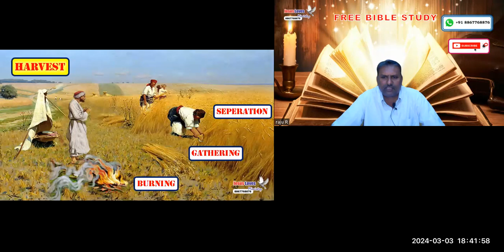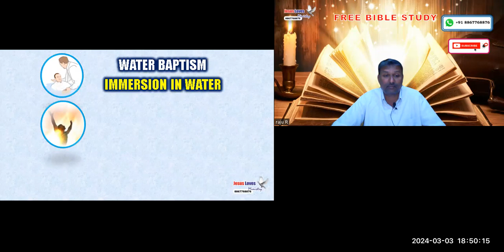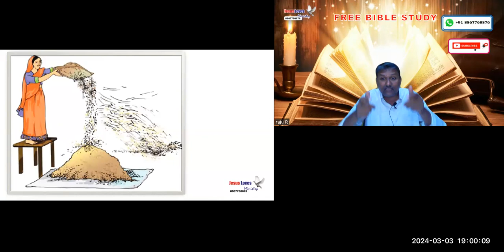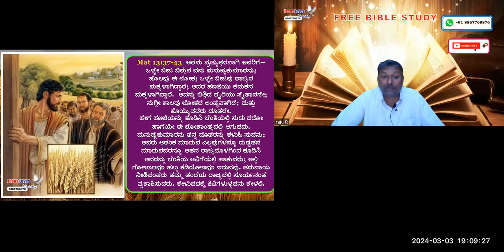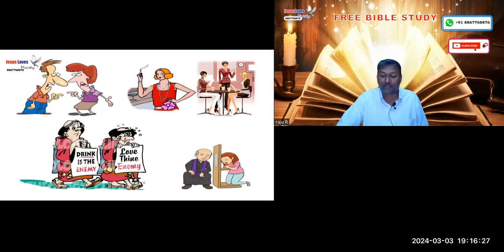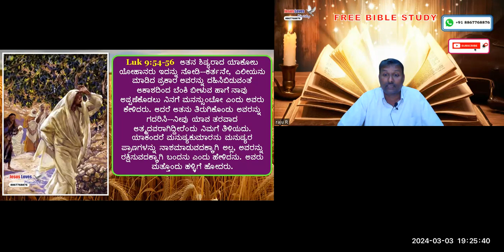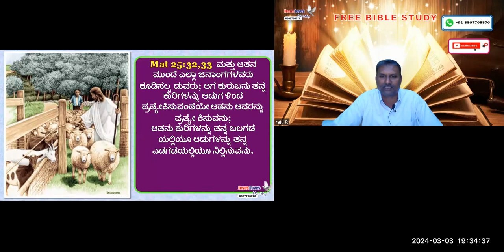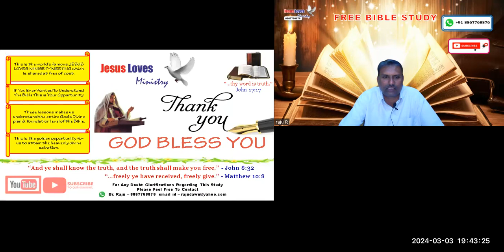3 Harvest - Free Kannada Bible Study - Br Raju - 8867768876- Jesus Loves Ministry-03/03/2024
3 Harvest - Free Kannada Bible Study - Br Raju - 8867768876- Jesus Loves Ministry-03/03/2024